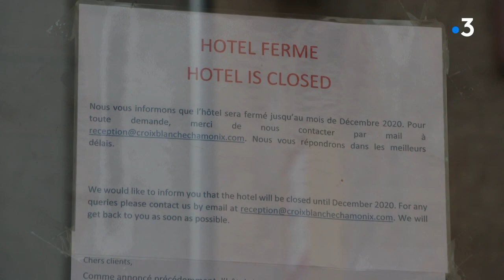Laurent Wauquiez veut relancer le tourisme en Haute-Savoie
Intervenants : Laurent Wauquiez Président (LR) de la région Auvergne-Rhône-Alpes, Olivier Remaury Directeur des exploitations - Groupe Best Mont-Blanc, Chiarina Robert Directrice de l'hôtel Alpina
Reportage : M. Feutry, F. Pasquette, E. Achard

Retrouvez-nous sur :
Notre site web